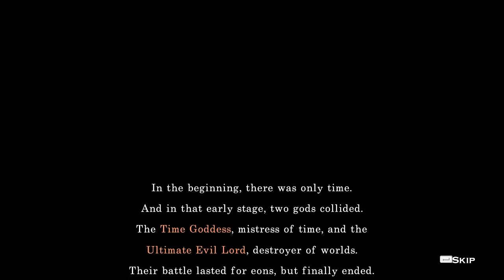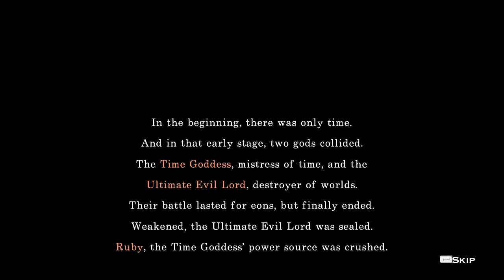Half Minute Hero #1: Super Mega Neo Climax Ultimate Boy - ยาวไปไม่อ่าน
กลับมาขัดสนิมการแคสเกมฮะ
เสียงอาจจะป่วยๆหน่อยแต่ก็ฝากไว้ด้วยครับ